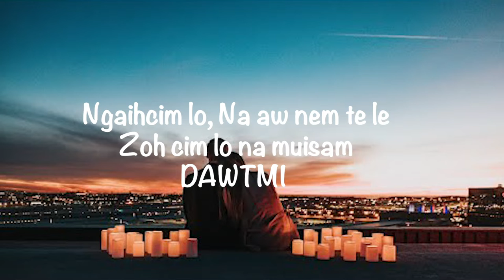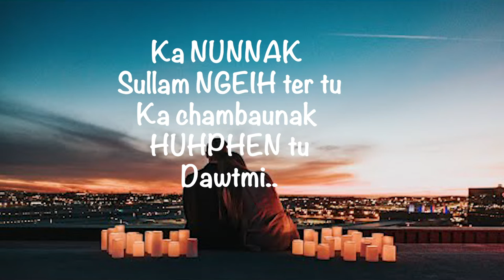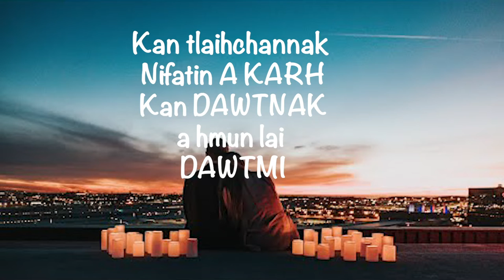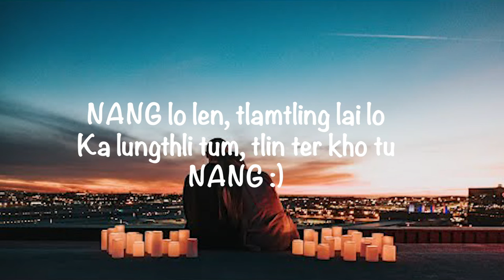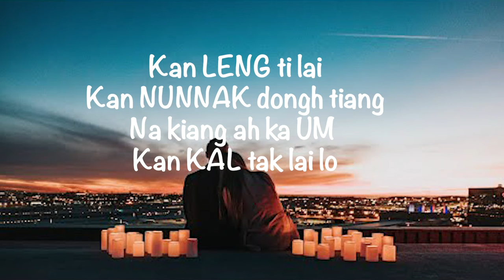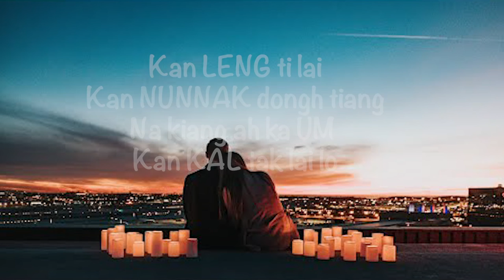Jenevy Sui - Dawtmi ( Official Lyric Video)